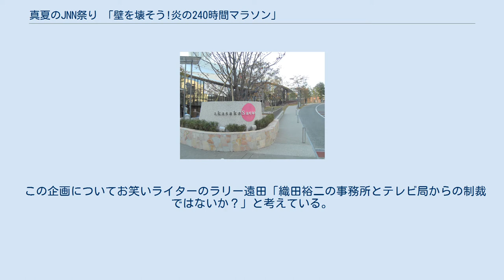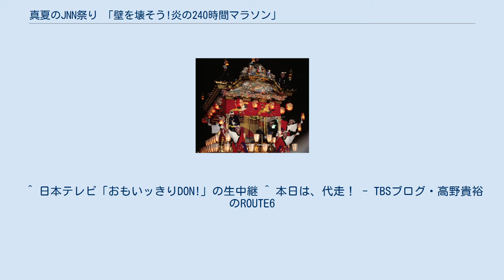真夏のJNN祭り 「壁を壊そう!炎の240時間マラソン」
BS-TBSの歴史
真夏のJNN祭り 「壁を壊そう!炎の240時間マラソン」（まなつの・ジェイエヌエヌ・まつり・「かべをこわそう!・ほのおの240じかん・マラソン」）とは、TBSテレビとBS-TBSの2009年世界陸上競技選手権大会地上波・BS独占テレビ中継などに合わせ、機運を盛り上げるための企画として2009年8月13日～8月22日に開催された。
 スタート地・長居スタジアム ゴール地・赤坂サカスのSacas坂 マラソンの模様は次の各番組で随時放送され、8月22日のゴールの模様は特別番組で放送された。
 この企画についてお笑いライターのラリー遠田「織田裕二の事務所とテレビ局からの制裁ではないか？」と考えている。
実際、以下の放映番組以外ではほとんど取り上げられず、他局でもあまり盛り上がらなかった（ナイナイのANNなどではネタとして多少取り上げていた）上に、別に面白いカットを放送するわけでなく山本高広などの芸人が走るシーン（擬似っぽい演出もいくつかあった）だけを放送しているだけだったので、まったく知らない人が偶然見ても、企画の意図や意味が分からないものであった。
 ^ 日本テレビ「おもいッきりDON!」の生中継 ^ 本日は、代走！ - TBSブログ・高野貴裕のROUTE6